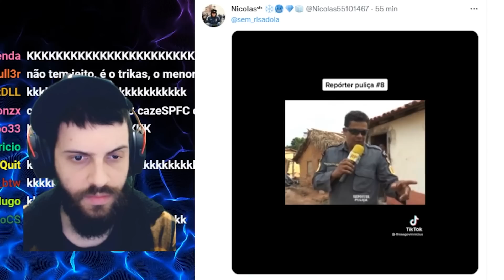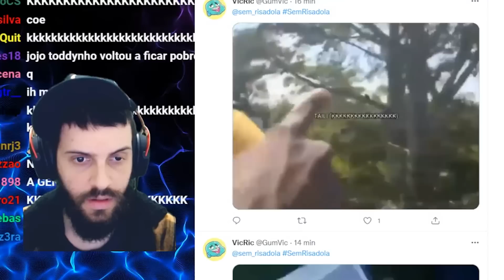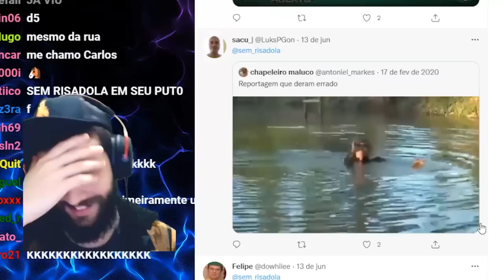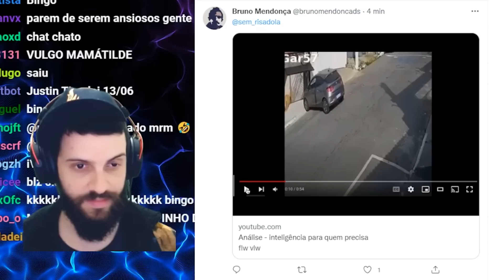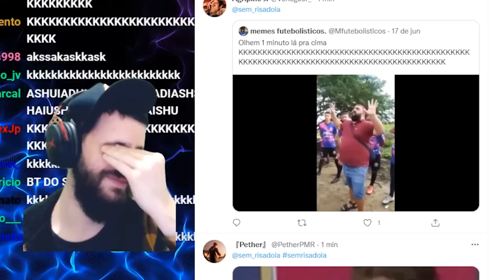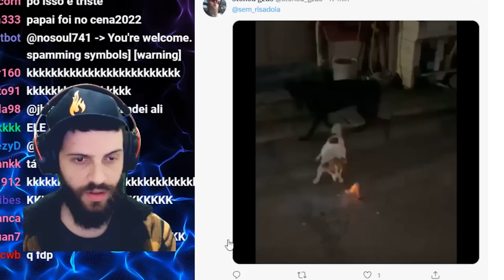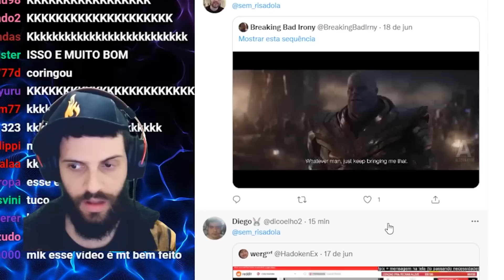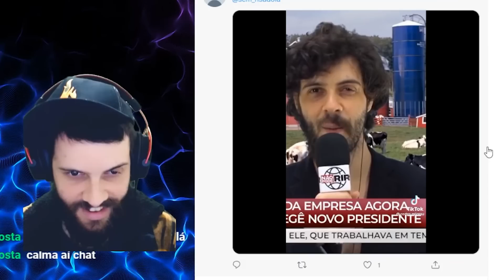SEM RISADOLA #69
EQUIPE:
Apresentação, finalização - Diogo Defante(@diogodefante)
Edição - Dan Lessa (@eudanlessa)